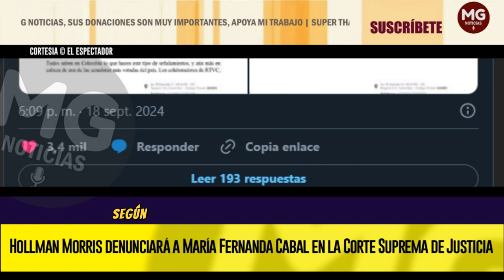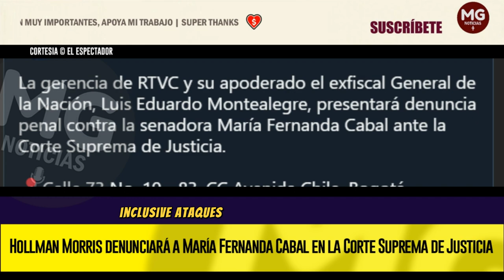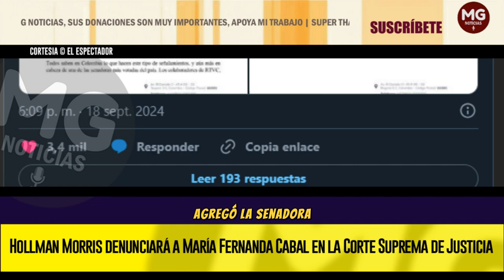URGENTE ⛔ HOLLMAN MORRIS DENUNCIARÁ A MARÍA FERNANDA CABAL EN LA CORTE SUPREMA DE JUSTICIA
“RTVC convertido en caja de resonancia de FARC”, “entrevistar a terroristas de la guerrilla, quienes en sus discursos siempre envían mensajes a las bases”, “díganle a Hollman que con mis impuestos y la plata de las víctimas no autorizamos propaganda de asesinos impunes. ‘Cultura de paz’ dicen estos pendejos” y “El show mediático propiciado por RTVC, dirigido por Hollman Morris, además con impuestos de todos los colombianos y con plata de las mismas víctimas”, son algunos de los mensajes que ha compartido la senadora.
EL ESPECTADOR